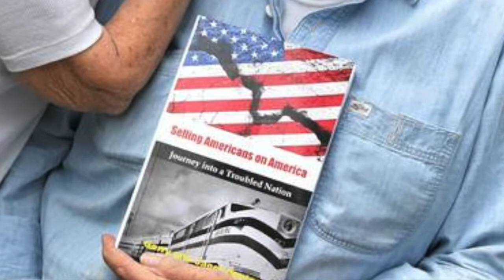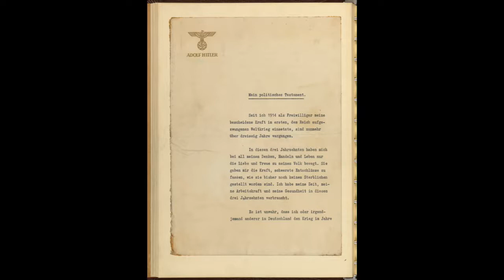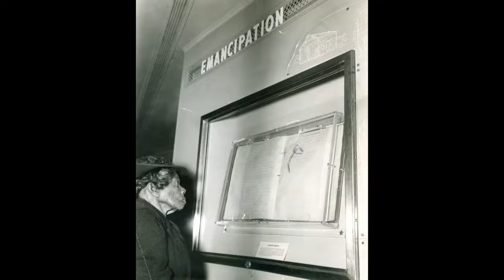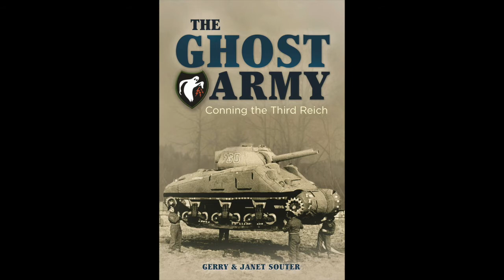podcast 274 Gerry and Janet Souter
on this podcast we have Gerry and Janet Souter on to talk about their new book "Selling Americans on America: Journey into a Troubled Nation" Which talks about the Freedom Train which was a train that toured all over the United States in 1947 thru 1948 and contained many important historical documents such as the Declaration of Independence, The Constitution, The Magna Carta, Gettysburg Address and many more. We talk about the impact this had on boosting morale in the country as well as why its important to remember that not everything was perfect in the United States after World War 2.

The Ghost Army Book